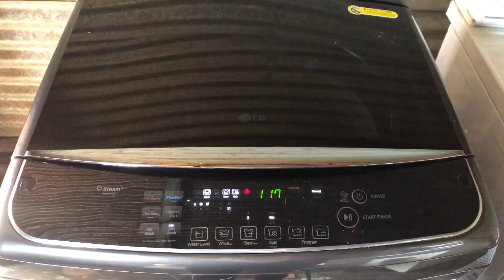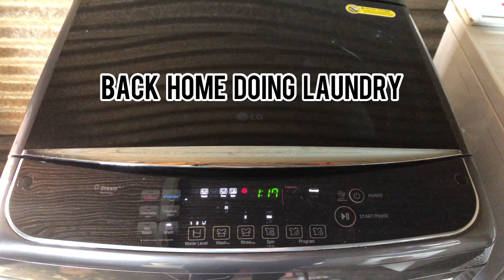Vlog: Get to know more about My Culture| Being A Ndebele Hun